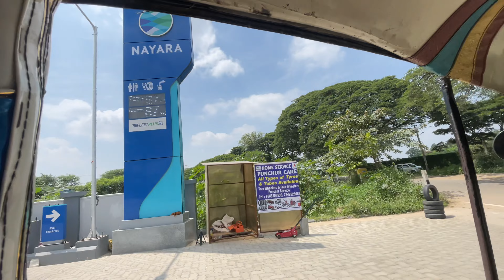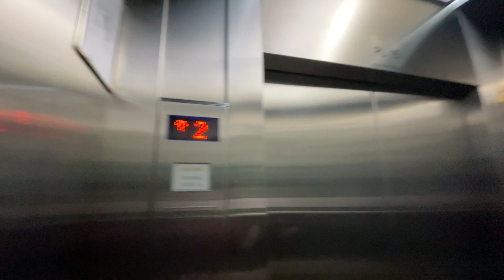The Resignation Vlog🚫 | KPIT Chhod Diya💢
PC Specs▶
Processor: AMD Ryzen 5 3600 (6 Cores, 12 Threads)
Motherboard: A320m ASRock
RAM: 16GB (8*2) Corsair Vengeance DDR4 3200MHz
Graphic Card: GIGABYTE Nvidia GeForce GTX 1660 Ti OC 6GB GDDR5
SSD: Western Digital 256GB
HDD: Seagate BarraCuda 500GB, Seagate Pipeline 500GB
Power Supply: Cooler Master MWE 550W
Cabinet: Thermaltake V250 Motherboard Sync ARGB ATX Mid-Tower Chassis